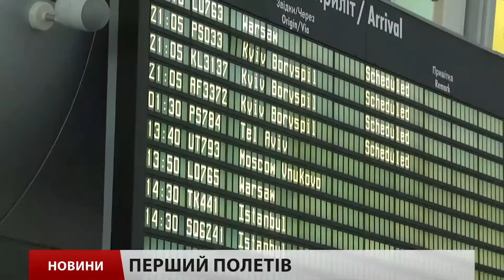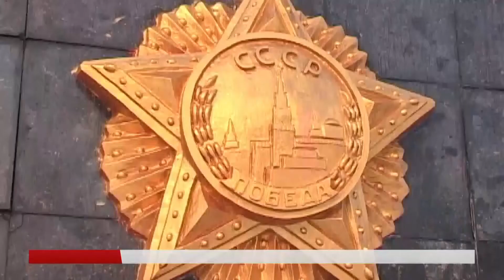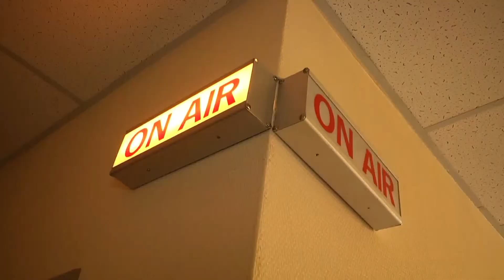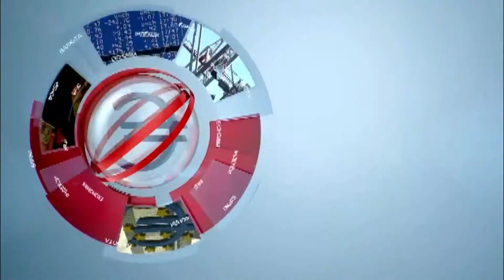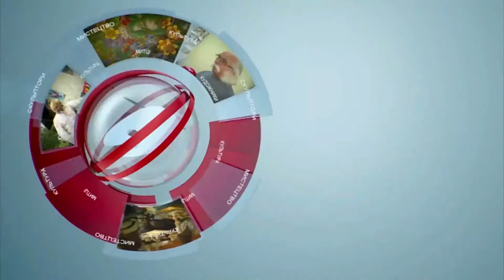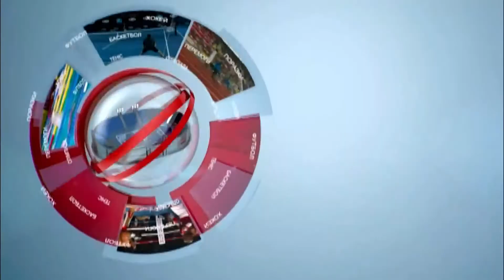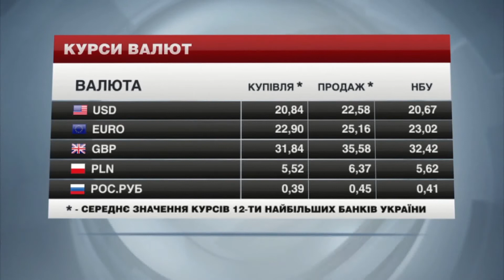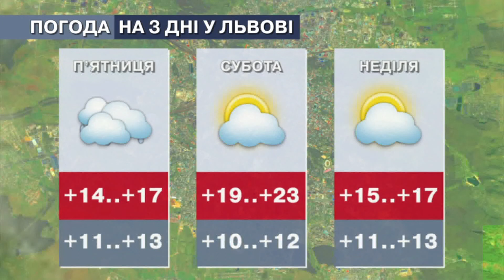Головні новини Львова за 21.05